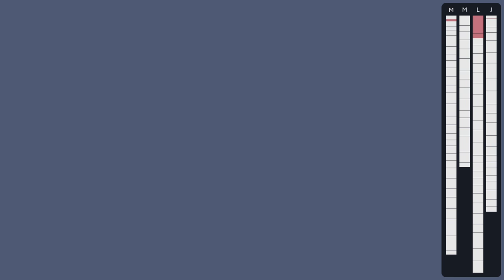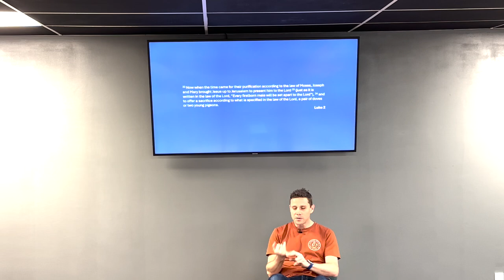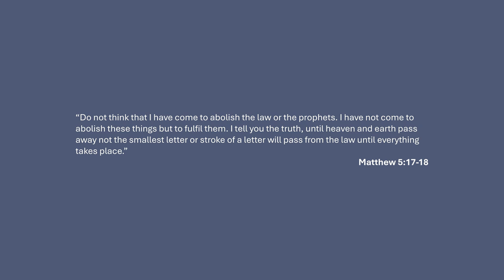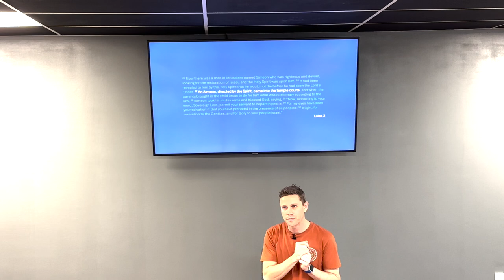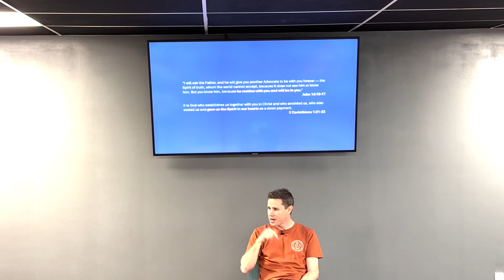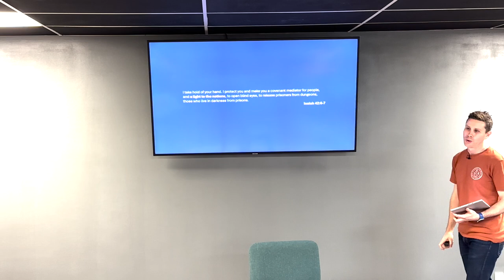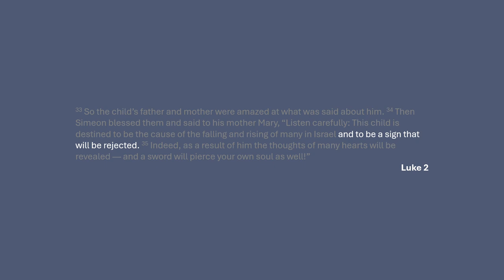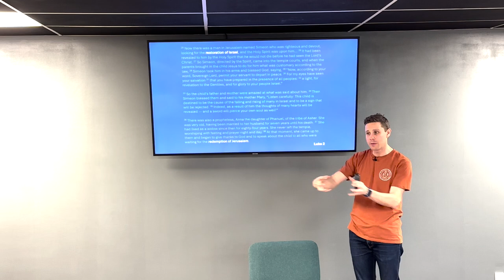Gospel 22 | Baby in Jerusalem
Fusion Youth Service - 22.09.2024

This week, we look at Jesus' first trip to Jerusalem, as a 40 day old newborn baby. We discuss why Mary and Joseph took Jesus to Jerusalem - to fulfill God's Law. We also read about two people in the Temple that day who recognised Jesus as the promised Messiah and praised God for Him. We discuss some of the things that Simeon had to say about Jesus. We also talk about how important it is to listen to the Holy Spirit and allow Him to lead us personally.

Quick links
0:00:00 - Recap
0:01:12 - Luke 2:22-24
0:01:35 -- Days of purification
0:13:00 -- A pair of doves
0:19:14 - Luke 2:25-32
0:20:02 -- It had been revealed...
0:25:38 -- Directed by the Spirit
0:35:32 -- A light
0:47:56 - Luke 2:33-35
0:49:11 -- Falling and rising
0:51:55 -- A sign rejected
0:54:11 -- Revealing hearts
0:55:35 -- A sword
0:56:48 - Luke 2:36-38
0:57:16 -- A prophetess
0:59:17 -- Restoration + Redemption